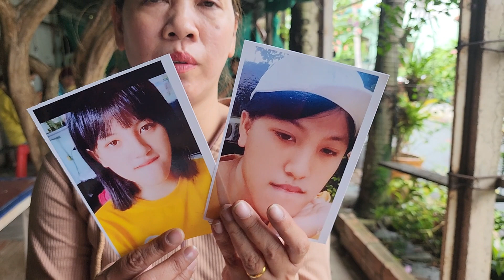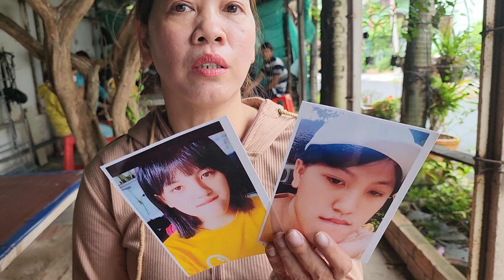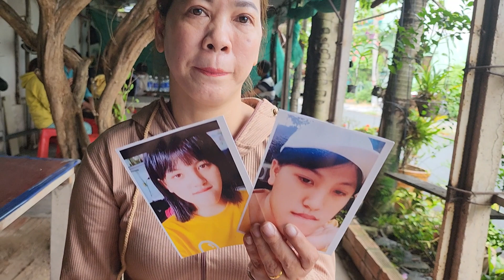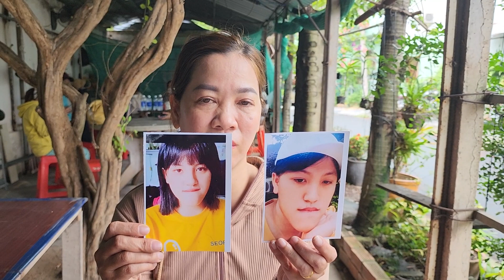Mẹ gặp hiệp sĩ Nguyễn Thanh Hải timconmattich tại Bình Dương Điện thoại 0913785858